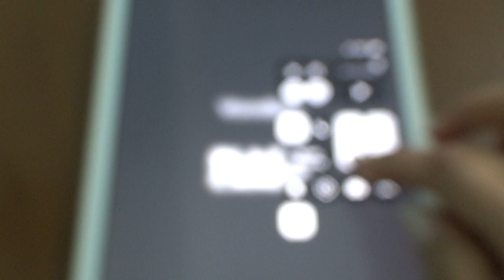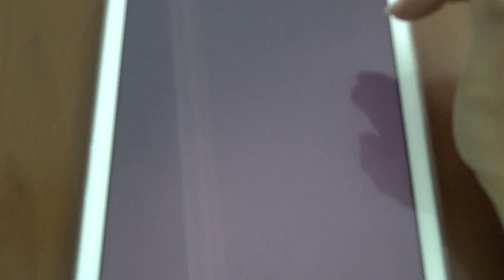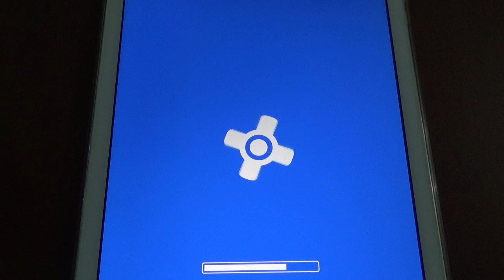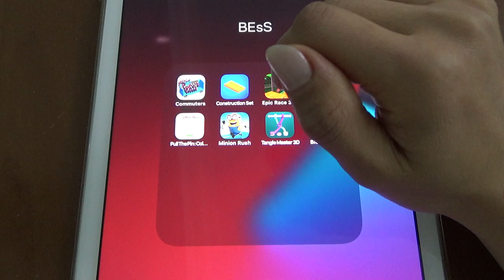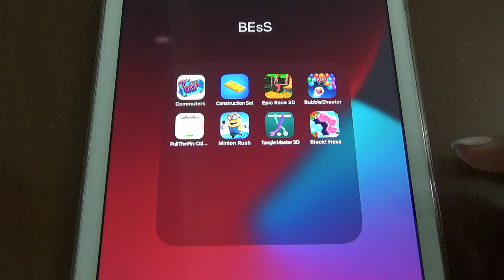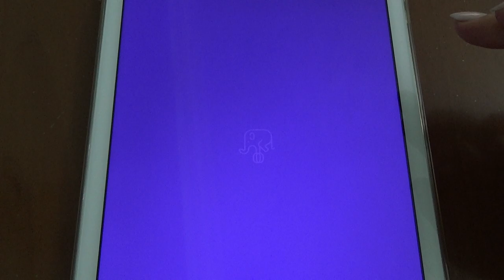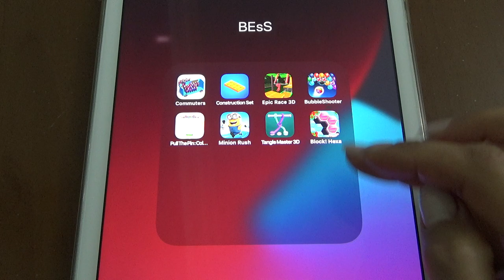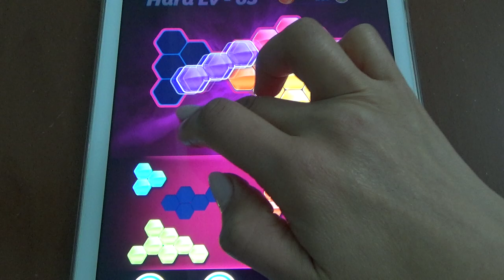Commuters, Consruction Set, Epic race 3D, Bubble Shooter, Pull the Pin, Minion Rush, Tangle Master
Commuters, Consruction Set, Epic race 3D, Bubble Shooter, Pull the Pin, Minion Rush, Tangle Master 3D, Block Hexa